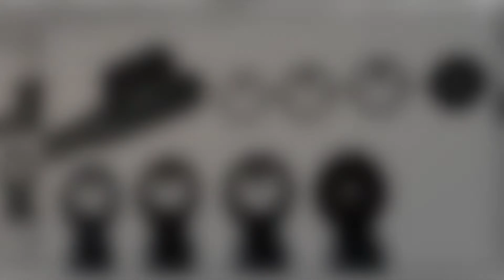Artemis Most Powerful Airgun, Review, Specifications